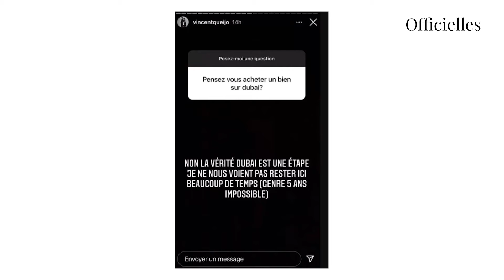Rym Renom et Vincent Queijo : sur le point de quitter Dubaï ? On en sait plus